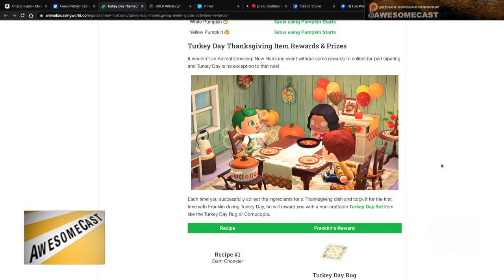Animal Crossing New Horizans Turkey Day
Katie is looking forward to Animal Crossing Turkey Day!